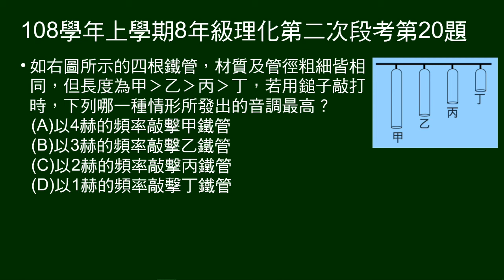108學年上8年級理化二段第20題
四根材質、粗細相同，但長度不同鐵管，以不同頻率敲打，問何者音調最高。